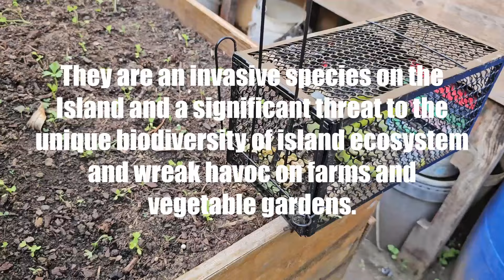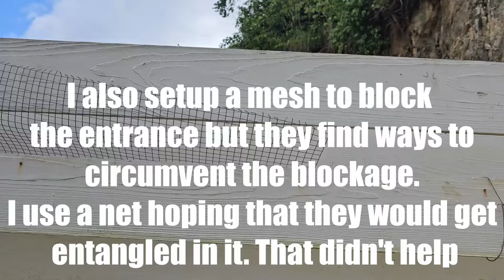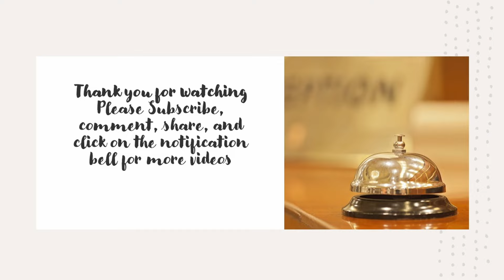Protect your Plants from Iguanas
In this video, I will show you how I didn’t give up in my effort to protect my plants against iguanas.